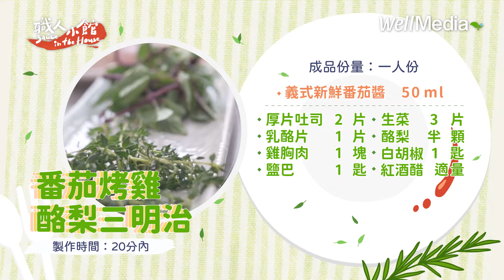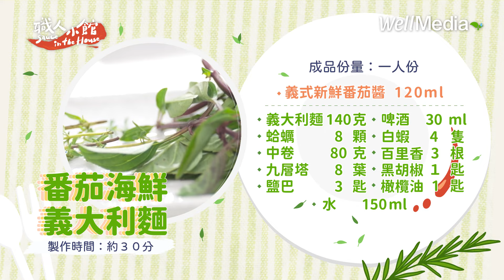【台灣】自製三品種混搭番茄醬！主廚帶你30分鐘完成脆皮嫩雞三明治、海鮮義大利麵 美味好上手【職人小館】EP4 WellMedia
義大利人說：番茄紅了，醫生的臉就綠了。番茄不僅是健康食材，運用在料理上面化比想像的多，只要在家儲備一罐自製番茄醬，烹煮的料理就可以變化萬千。

00:00 番茄醬準備材料
00:22 番茄醬介紹與製作
04:47 第一道料理：番茄烤雞酪梨三明治 食材與製作
10:36 第二道料理：番茄海鮮義大利麵 食材與製作
16:15 大功告成！來試吃囉！

WellMedia搶先看｜🔔 週一至週五，每晚21:00新片上架

與我們一起擁抱無限可能，讓友善環境成為一種生活態度！